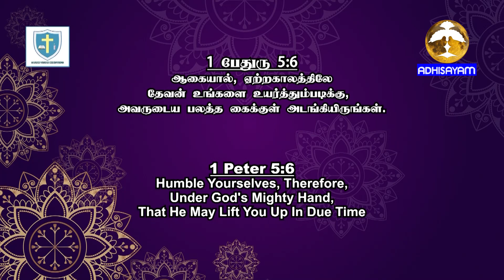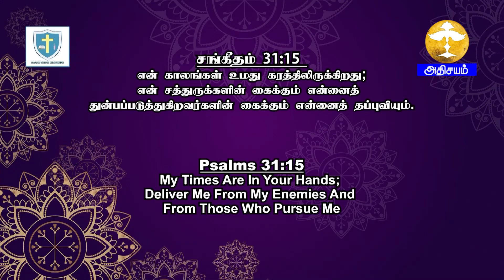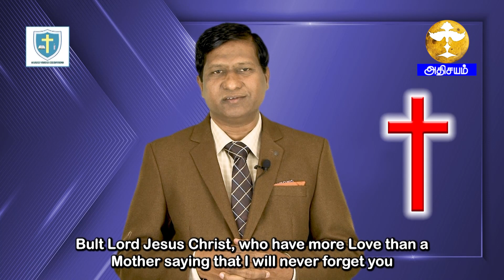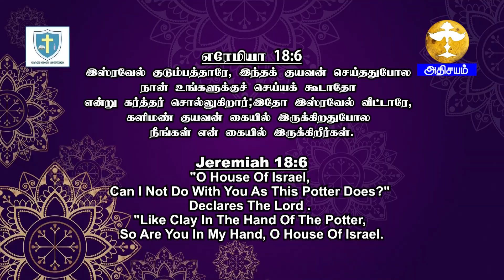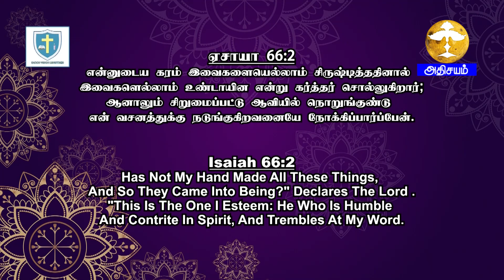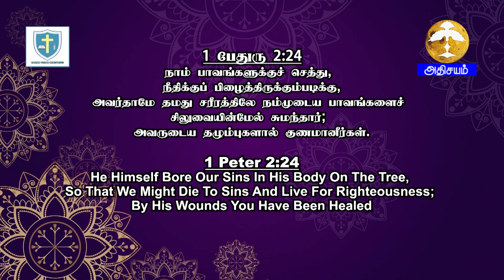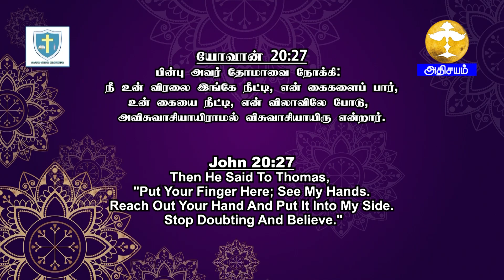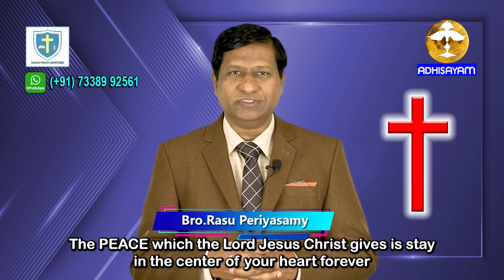SARON VISION MINISTRIES | காக்கும் கைகள் I 05 June 2023